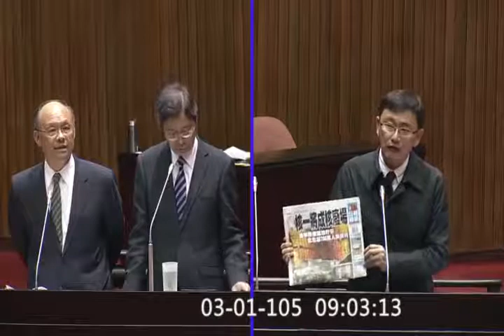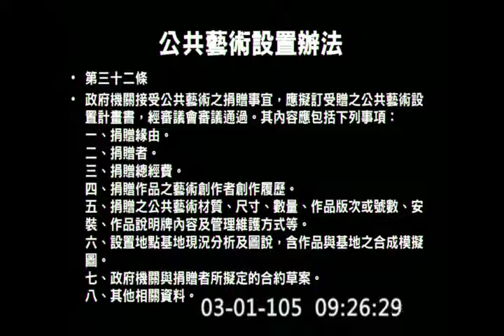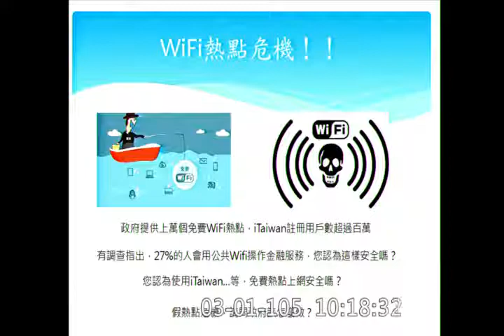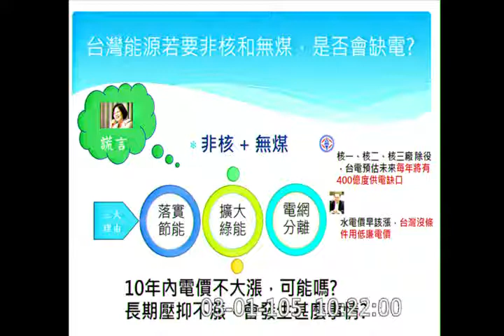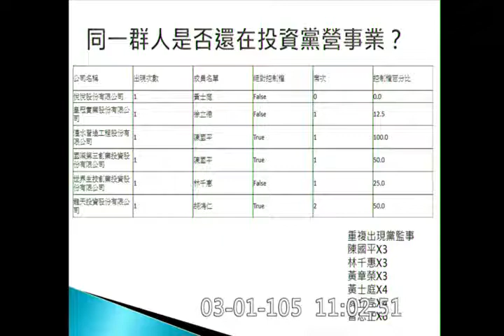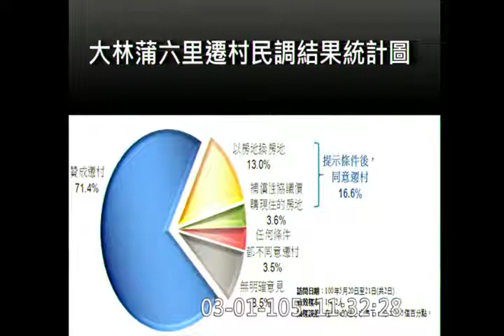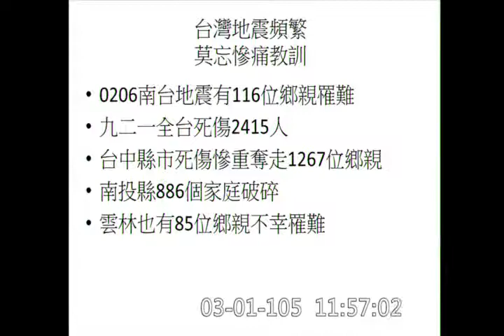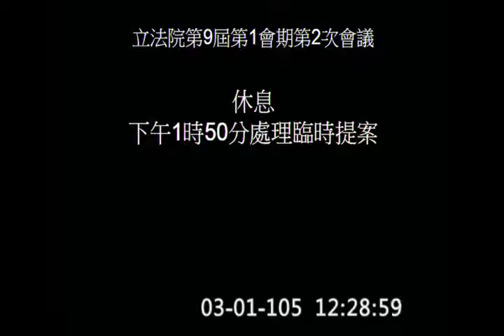y2016 m03 d01 full 9485 part1 院會 行政院長 質詢 【立法院演哪齣？】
主席： 蘇嘉全
登記發言質詢： 黃國書 莊瑞雄 賴士葆 蔡易餘 賴瑞隆 張麗善